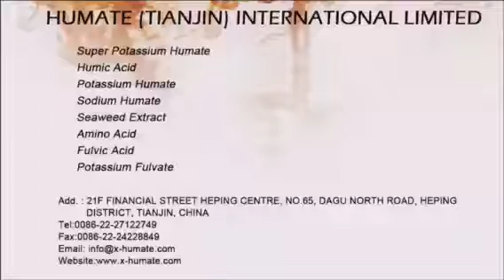seaweed extract powder flake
X-HUMATE New products--Seaweed extract